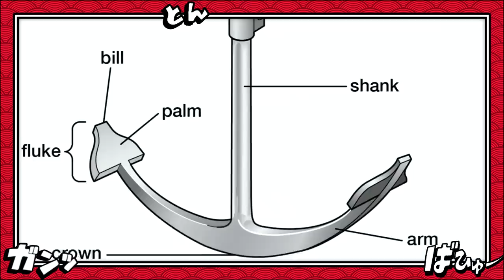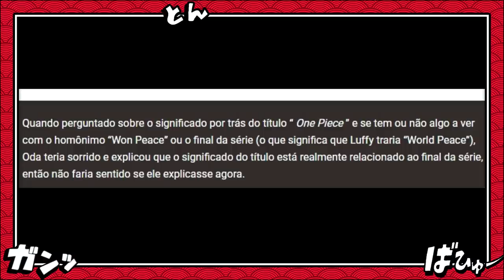É POR ISSO QUE SHANKS ENTREGOU LUFFY AO GOROSEI - A ORIGEM E O PLANO DE SHANKS O RUIVO - ONE PIECE